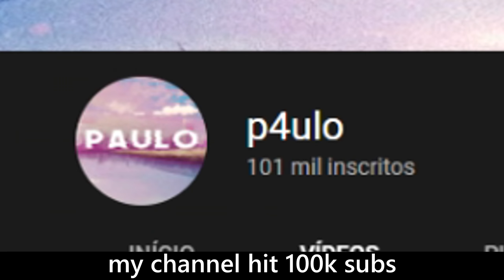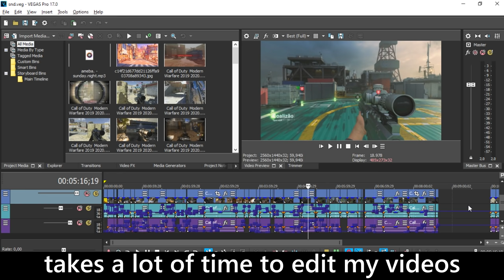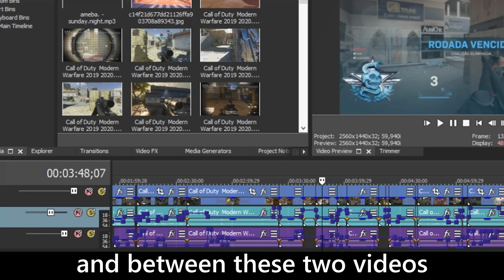a FaZe Clan me pediu por esse vídeo que Não posso fazer, mas tentei.. ´´day in the life``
*background clips were hit before the challenge*
a FaZe Clan me pediu por esse vídeo que Não posso fazer, mas tentei...
a é... obrigado pelos 100mil inscritos tbm hehe

musicas do video:
V.fin X Rva - R jin
Lost Son - Blossom